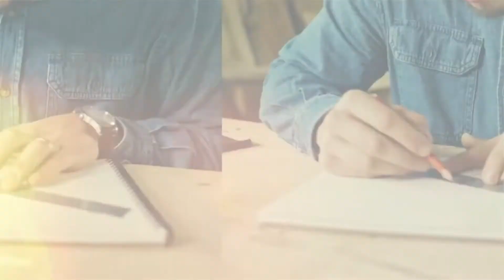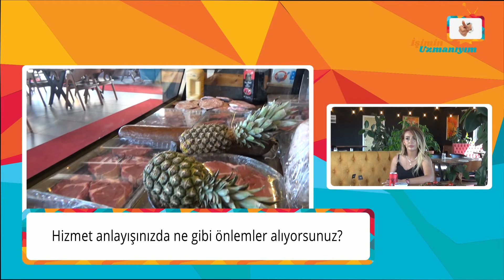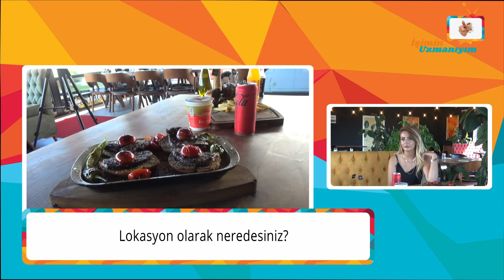İşimin Uzmanıyım | RİVAYET STEAKHOUSE | Yalova - Merkez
İşimin Uzmanıyım olarak, Yalova'da Rivayet Steakhouse'a konuk olduk. İşletme yetkilisi Sn. Evcim Hanım'a vermiş olduğu değerli bilgiler için teşekkür ediyor ve başarılarının devamını diliyoruz.